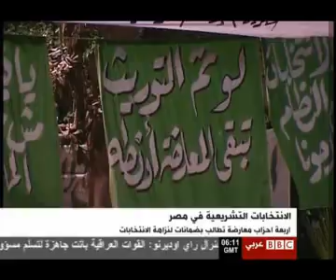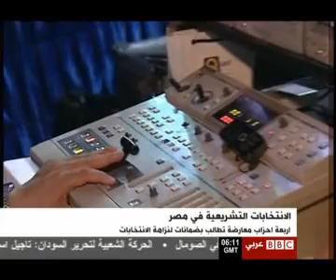im2all en te5abat tashre3ya fe masr